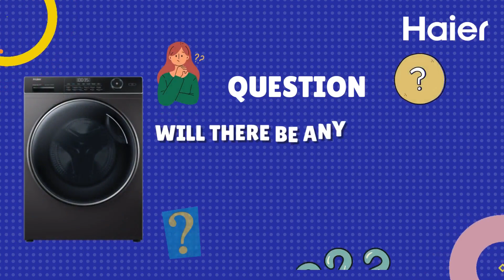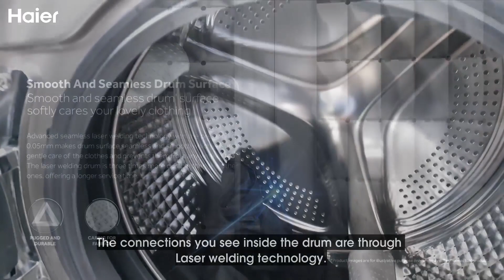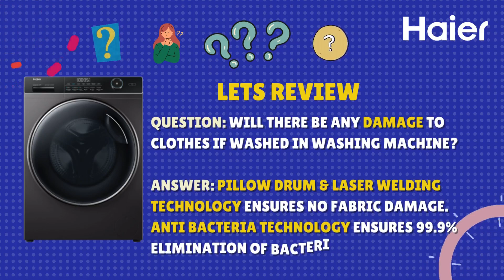Will clothes be damaged by using washing machine? ওয়াশিং মেশিন এ কাপড় ধুলে কাপড়ের ক্ষতি হবে কি ?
In this episode, I am talking about if there is any possibility of clothes getting damaged if washed in washing machine.